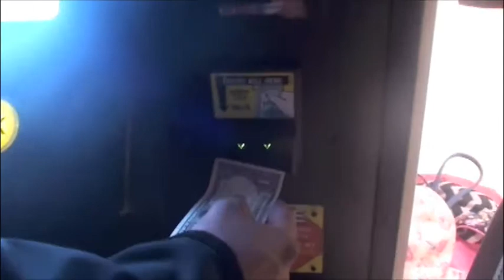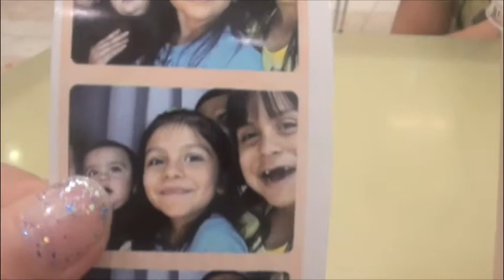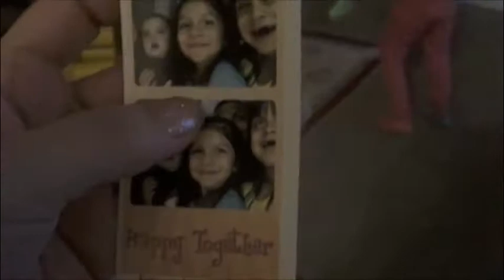VLOG#21a la mall en familia 2/26/16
este dia fue especial ir todos a pasiar cumplimos mi esposo y yo 4 years de casados por el civil un dia muy bonito por que nuestra familia esta completa com andy.kimberly. itzel.